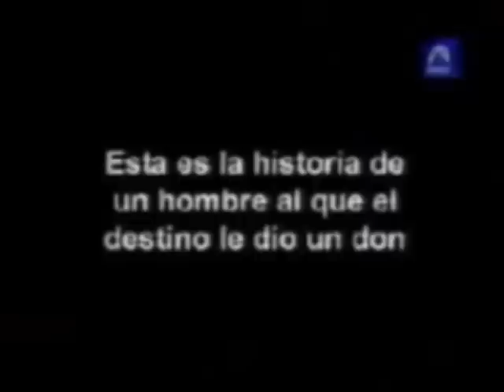Lotina de pequeño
Lotina de pequeño en el coche.